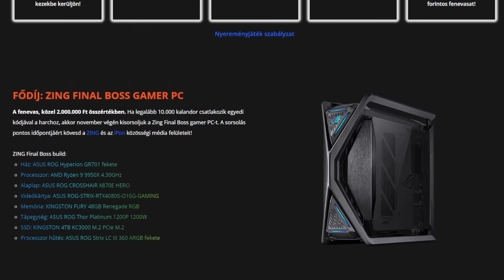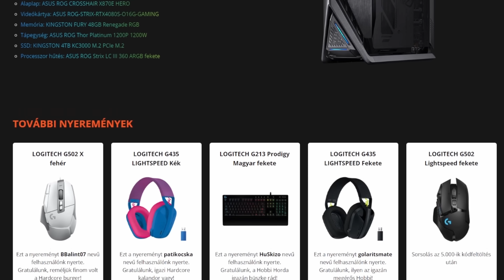Végre lett egy saját burgerem❗🍔Végig ettük a Zing burgert Hajnival🍔2.000.000 ft os nyereményjáték🤯❗🏆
Jó szórakozást!

kuponkód (fekete)

📦csomag küldés:
2521,Csolnok